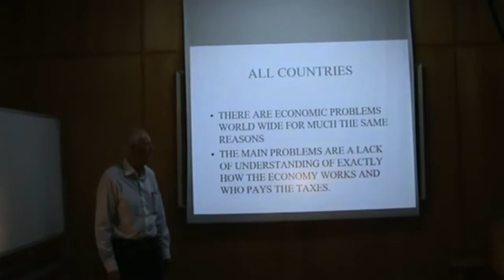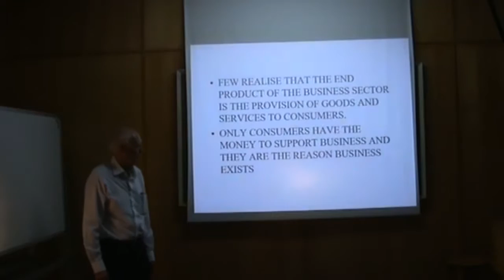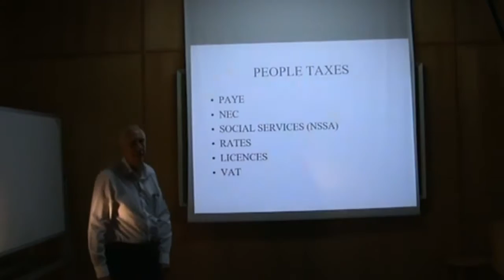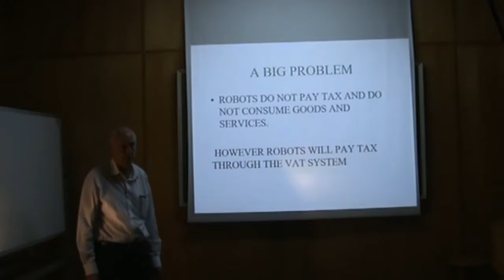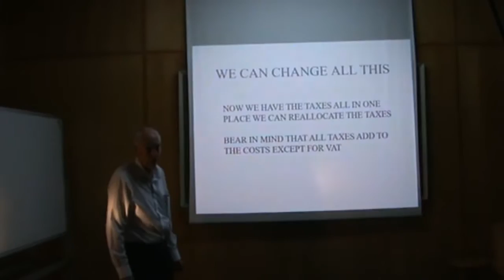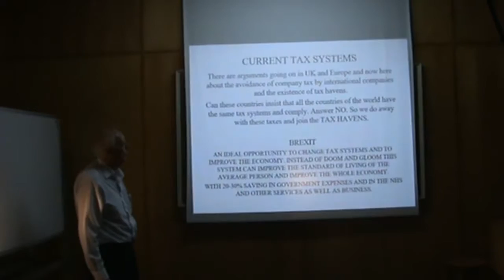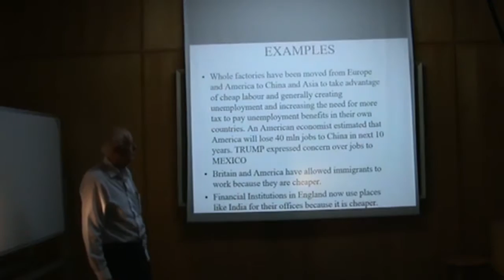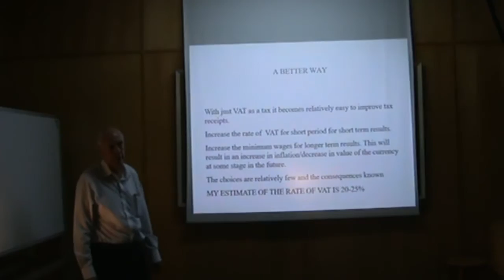Peter Bailey "It's all in the price"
Changing Tax theory to become globally competitive.